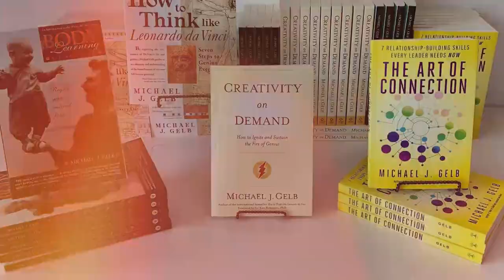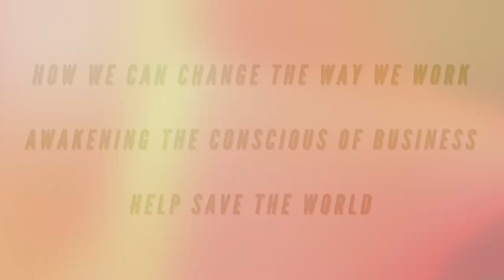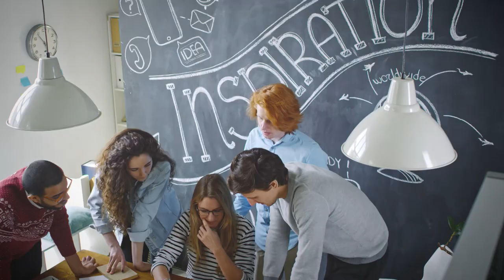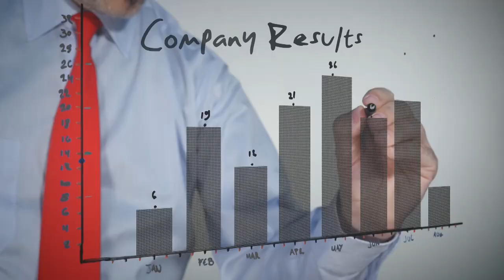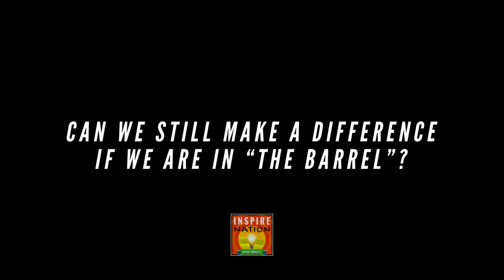Find Greater Happiness & Meaning Through Work! Michael Gelb | How to Think Like Leonardo Da Vinci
Work doesn't have to be devoid of meaning and fulfilliment. Michael Gelb, author of How to Think Like Leonardo Da Vinci and the Healing Organization shows you how to find more fulfilling work, more meaningful work, and how to pull more meaning out of your work.

You can lead a meaningful and purpose-driven life (and find your purpose) and your work and career can be a valuable part of it!

Find inspiration and motivation, and be inspired to go into work each day...by choosing your company, co-workers, and mission well. And Michael Gelb can show you how!!!